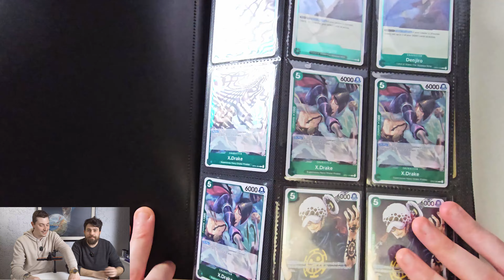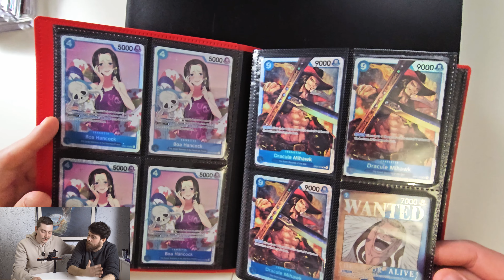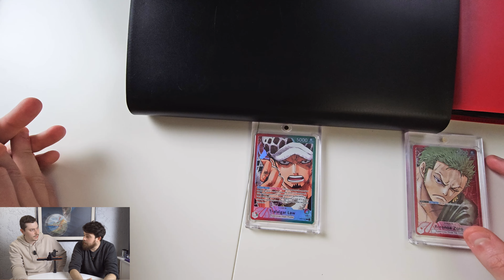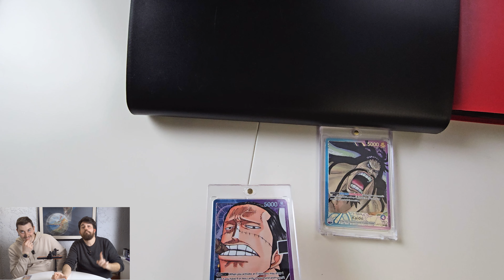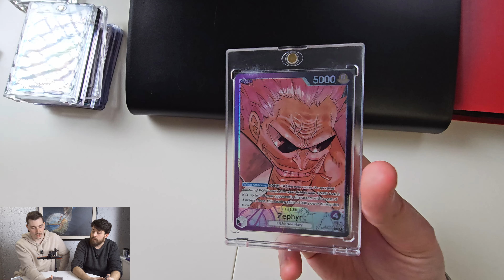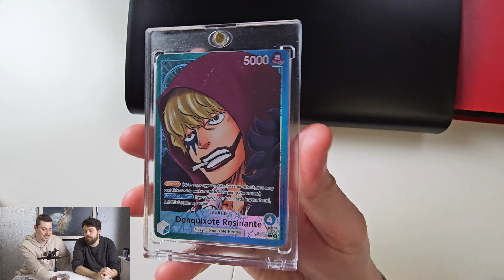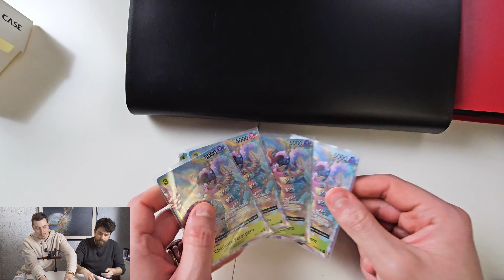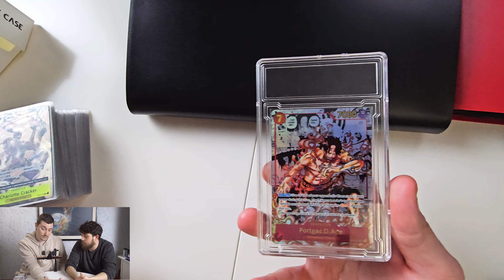Vi mostro la collezione più straordinaria mai vista su YouTube Italia di One Piece Card Game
HA un prezzo folle e delle carte stupende questa collezione di ONE PIECE e il nostro collezionista ci rivela anche segreti non solo su acquisti ma ci spiega anche un pò il mondo del tcg di ONE PIECE dove lui ormai vive tutti i giorni, la sua collezione comprende le espansioni da OP-01 a OP-05 che comprendono delle carte da gioco stupende tra cui anche la famosa Portgas.D.Ace - Manga Parallel una carta a dir poco stupenda e circa 540 carte rare da OP-01 il famoso ROMANCE DAWN fino al OP-05 Awakening of the new era
Ovviamente non possiamo dimenticare di menzionare
Paramount War OP-02
Pillars of Strength Op-03
Kingdoms of Intrigue OP-04
The Leader of the New Era OP-05

Tutte espansioni di ONE PIECE card game che ci hanno fatto appassionare a questo gioco di carte collezionabili a dir poco stupendo, ma che ormai acquistare qualche box o bustina è diventato improponibile tanto che il nostro collezionista folle ha trovato un sistema per risparmiare acquistando su VINTED
Ormai quasi nessuno apre i display da 24 bustine visto i prezzi ed è un vero peccato non fare opening o unboxing di ONE PIECE

cmq per finire ringraziamo il nostro collezionista per aver portato tutte queste one piece card

Apro un INTERO BOX del nuovo OP07 di One Piece Card Game giapponese, Apro il NUOVO set EB-01 di ONE PIECE CARD GAME ed è assurdo!!, ANTEPRIMA OP-06 🤩 ZORO MANGA da 2000€ e GOD PACK - One Piece Card Game ITA, La Collezione PIÙ GRANDE di YouTube Italia? - SPECIALE 25.000 ISCRITTI - One Piece Card Game, IL SET PIU' RICERCATO DI SEMPRE 🤑 Pack Opening One Piece Card Game FILM RED, Come INIZIARE la COLLEZIONE di ONE PIECE CARD GAME, Apro il NUOVO Box OP06 di One Piece Card Game * OP-06 Italia *, IL CARD GAME DI ONE PIECE! | Box Break con Dario Moccia, ONE PIECE TCG - 4 STEP +1 PER INIZIARE A GIOCARE NEL 2024, 20.000€ di CARTE dal GIAPPONE (Pokémon, One Piece e altro) | Box Break con Dario Moccia, ONE PIECE 05 APRIAMO e capiamo QUANTO VALE più CONSIGLI sulle CARTE !, MAI VISTO CARTE COSI BELLE 🤯 Pack Opening One Piece Paramount War ITA, La NUOVA espansione OP05 in INGLESE di One Piece Card Game è devastante, ONE PIECE TCG - INIZIARE COSTA TROPPO, Cerco LUFFY GEAR 5 nel set OP05 di One Piece Card Game GIAPPONESE, APRO LE COSTOSISSIME CARTE DI ONE PIECE, HO TROVATO ACE MANGA! - Il Box OP-02 migliore d'Italia, Al mercatino dell'usato a caccia di rarità pokemon PT.20 *CARTE MAI VISTE*